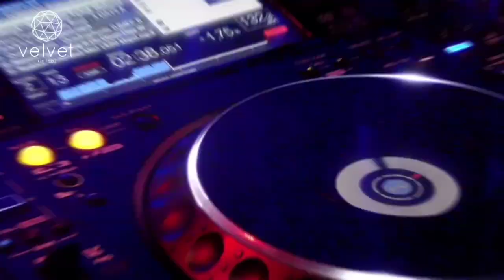nuestro resumen de lo que fue Tech:Noir del domingo 19 de febrero en Club Bahrein Buenos Aires